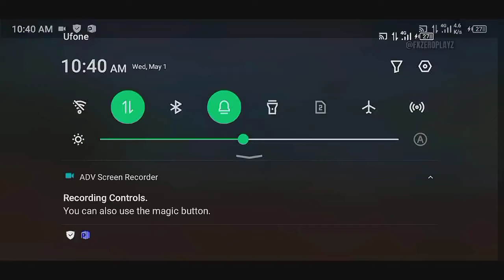TOP 10 NEW TRICKS IN FREE FIRE|| OB44 NEW TRICKS IN FREE FIRE🔥 || SPEED BUG IN FREE FIRE || (PART#9)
TOP 10 NEW BUGS IN FREE FIRE || OB44 NEW BUGS IN FREE FIRE || SPEED BUG IN FREE FIRE || FF BUG